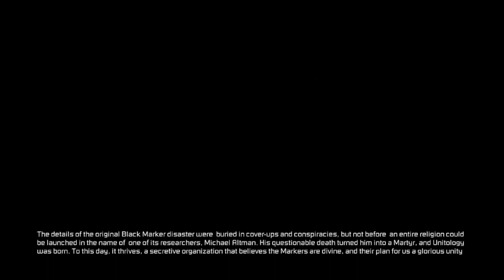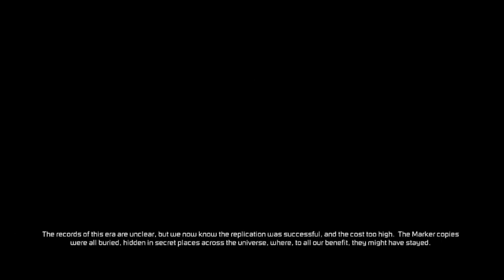Let's Play Dead Space 3 - Episode 1 [CUT COMMENTARY]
Today we explore the vast reaches of Antarctica and find our first clue on which character is actually the creature in disguise. I am joined by Blind Sally.